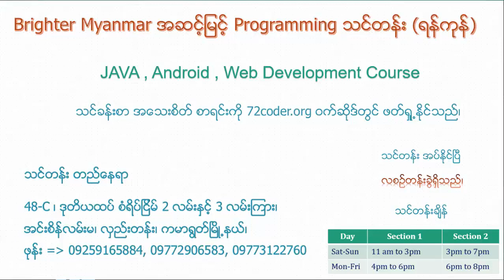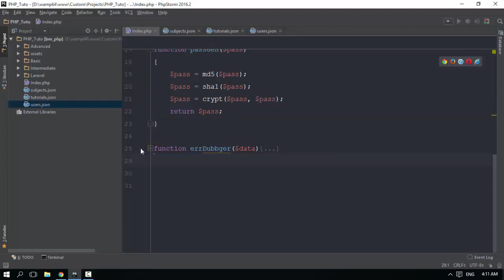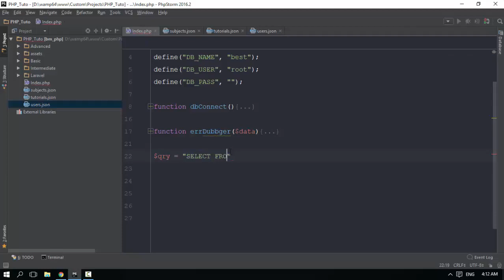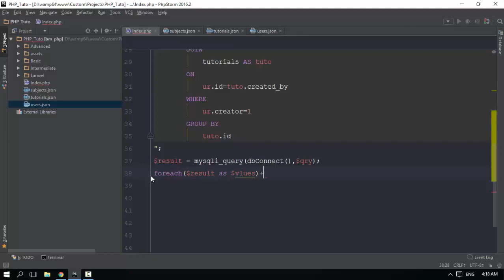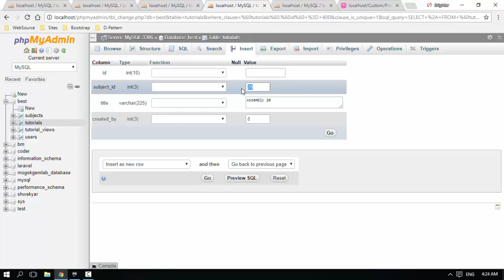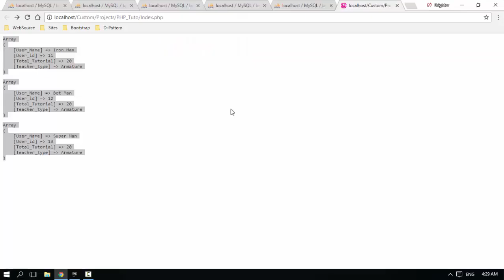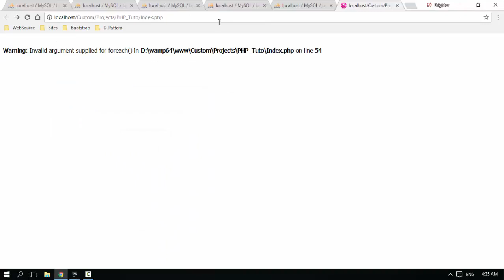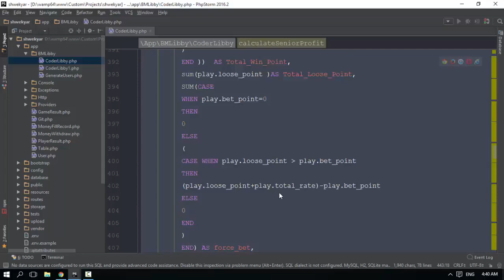144 PHP SQL Fetching All Datas